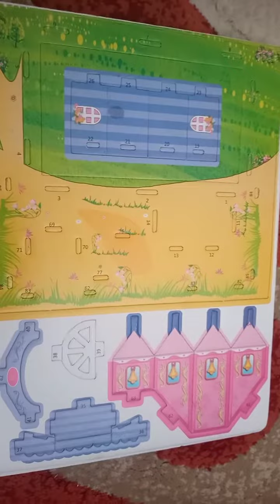Doll House unboxing 💃🏠🏡 short#house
ASSALAMUALAIKUM ☺️
AHMED VLOGS 👼